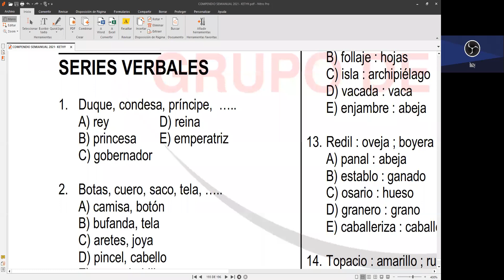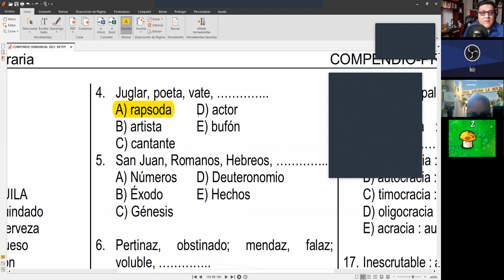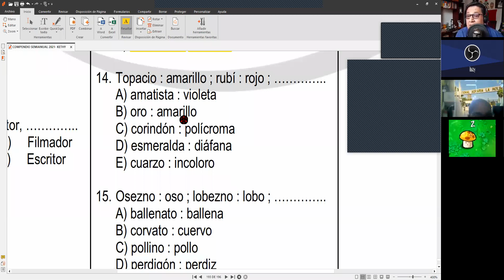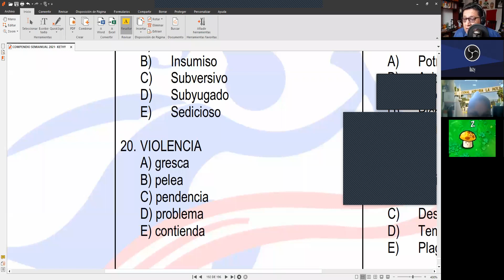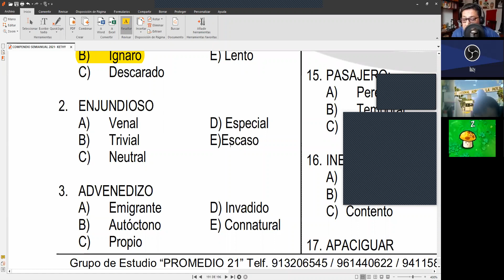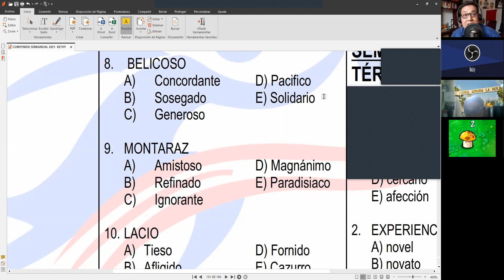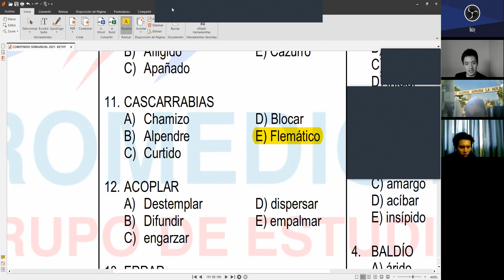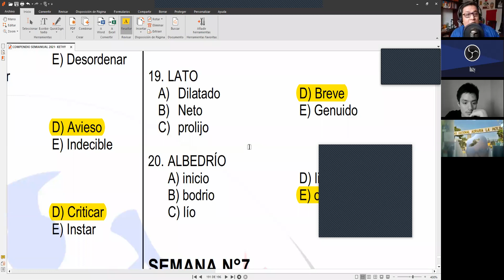CICLO SAR 2021 RV: Series Verbales Profesor: Martin Mucha (30/04/21)